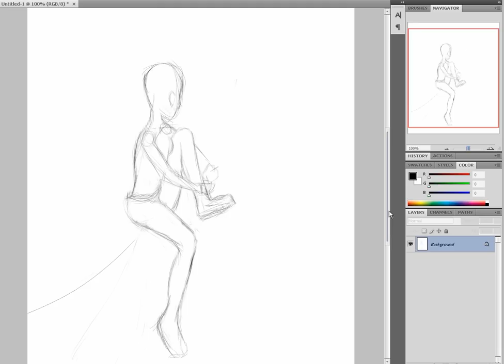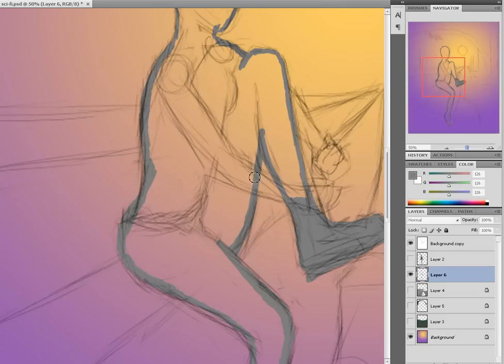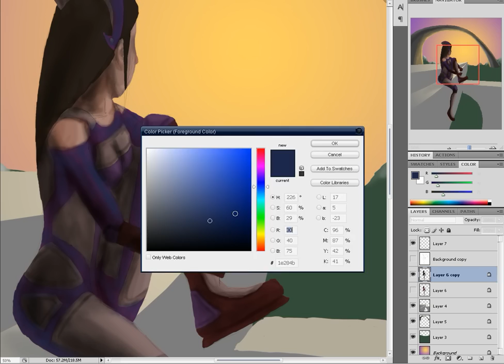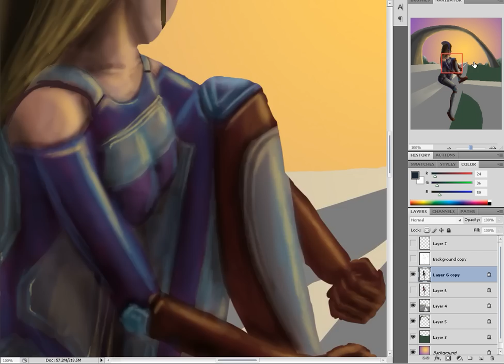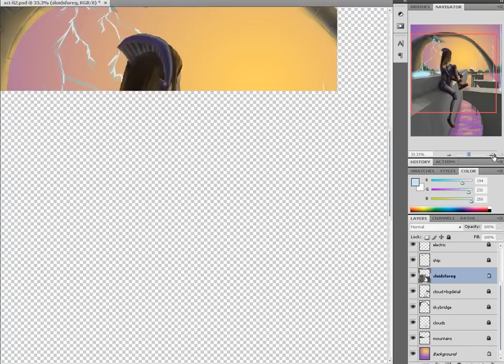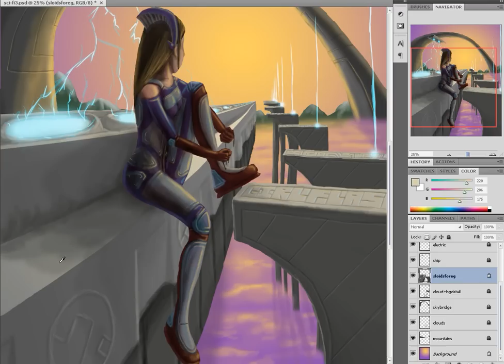Timelapse painting of 'Last Human-'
Timelapse of me painting in photoshop, had lots of fun and learnt loads doing this one, you can see the finished thing on my deviantArt page or at sophiehoulden.com